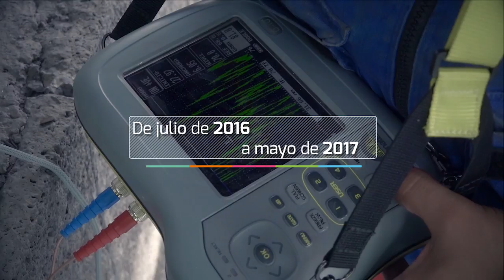Arte y Cultura en Guadalajara | Todo el año y por todas partes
Guadalajara está cambiando para que la vuelvas a vivir y disfrutar. Siéntete orgulloso de ser parte de una ciudad que se está reconstruyendo con visión de futuro.